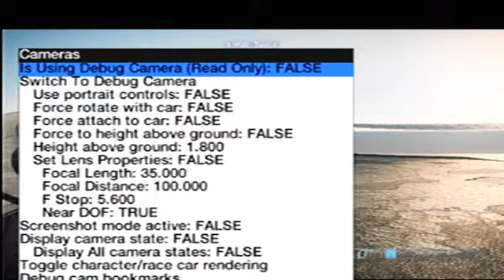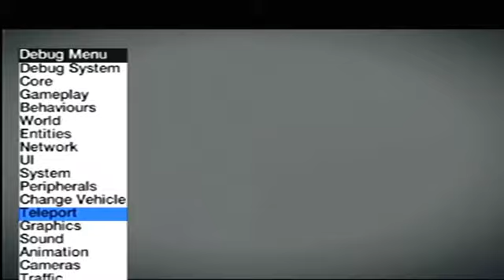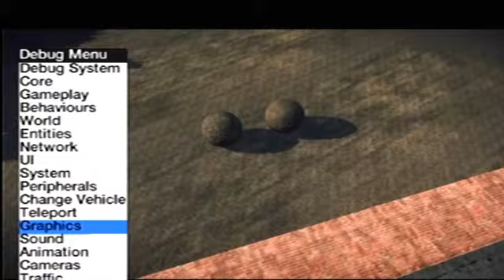NFS MW 2012 "Geldy" PS3 Beta Test Areas + Hidden Place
En geldy las Test Areas parecen estar todas juntas, MW Test,Default y la otra que no recuerdo su nombre y hay otra cerca del area Default donde hay 2 pelotas sin colision, te puedes teletransportar ahi usando la camara debug, el area mas interesante es aquella donde se testearon los tipos de calles, igualmente esta area es peligrosa ya que si chocas ahi el juego se crashea ya que no sabe donde spawnear el auto

In Geldy the test areas seems to be all together, MW Test, Default and the other one that i don't remember his name and there is other around the Default area where there are 2 non solid balls, you can teleport to these areas using the debug camera, the most interesting area is the one that tests the types of roads however this area is dangerous since if you crash your car there the game crashes since it doesn't knows were to put your car